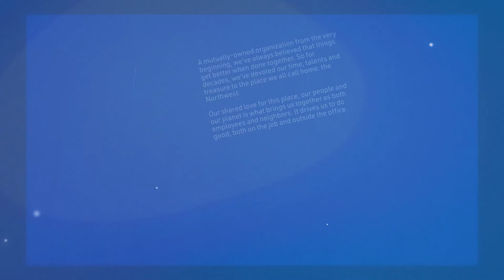PEMCO Celebrates Virtual Pride | PEMCO Insurance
PEMCO comes together to celebrate Pride 2020. We are one team - together - celebrating all the ways we are different and all the ways we are the same. We build community by building connections. We are proud to support Pride.

PEMCO Insurance pledges to defend your Northwest so you can get back to doing what you love. Visit pemco.com to learn more about how we help Washington and Oregon worry less and live more.

MB019OKRMCXA3AA